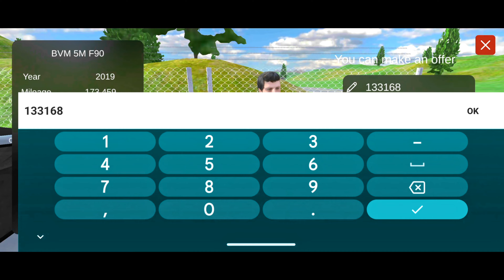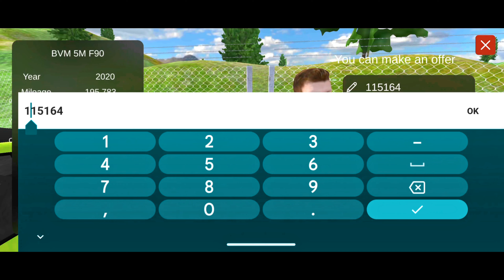My Car Collection in Car For Sale Simulater 2023 🤑